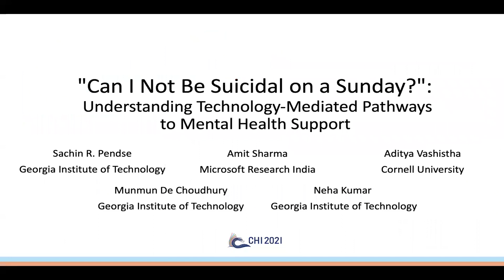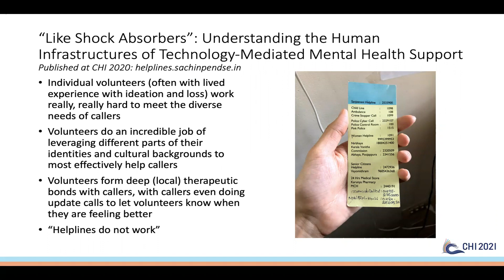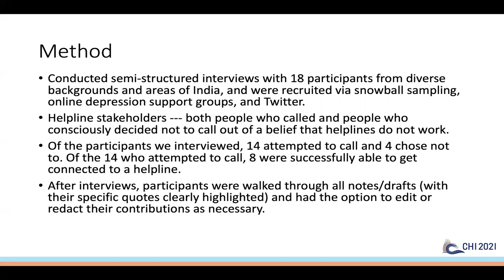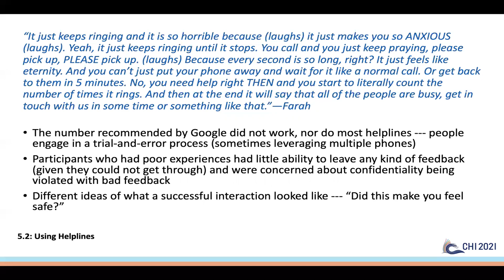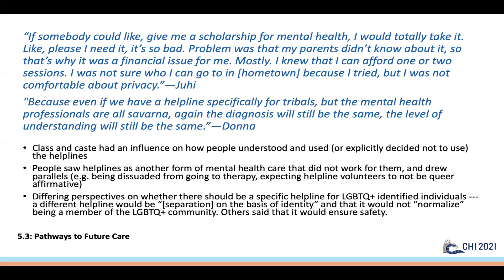"Can I Not Be Suicidal on a Sunday?": Understanding Technology-Mediated Pathways to Mental ...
"Can I Not Be Suicidal on a Sunday?": Understanding Technology-Mediated Pathways to Mental Health Support
Sachin R Pendse, Amit Sharma, Aditya Vashistha, Munmun De Choudhury, Neha Kumar

Session: Mental Health

Abstract
Individuals in distress adopt varied pathways in pursuit of care that aligns with their individual needs. Prior work has established that the first resource an individual leverages can influence later care and recovery, but less is understood about how the design of a point of care might interact with subsequent pathways to care. We investigate how the design of the Indian mental health helpline system interacts with complex sociocultural factors to marginalize caller needs. We draw on interviews with 18 helpline stakeholders, including individuals who have engaged with helplines in the past, shedding light on how they navigate both technological and structural barriers in pursuit of relief. Finally, we use a design justice framework rooted in Amartya Sen’s conceptualization of realization-focused justice to discuss implications and present recommendations towards the design of technology-mediated points of mental health support.